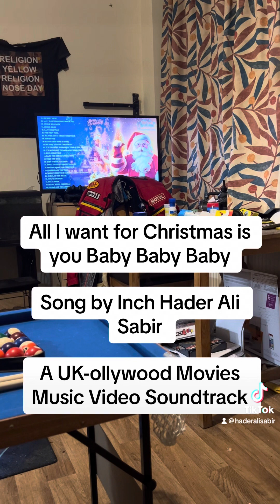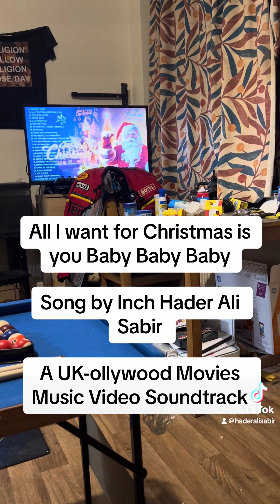Christmas Song : Baby Baby Baby (UK-Ollywood Music Video Review Video) UK_ollywood Movies soundtrack